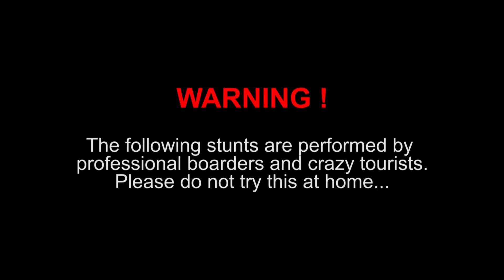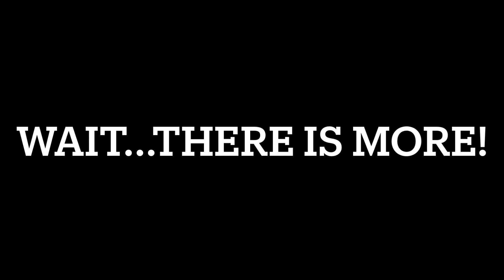Sand boarding in Namibia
Sand boarding ( Snowboarding on sand), was one of the experiences I had on my Wishlist for years, after sliding on ski slopes, off piste with my snowboard, on various locations trough Europe. No we did it!